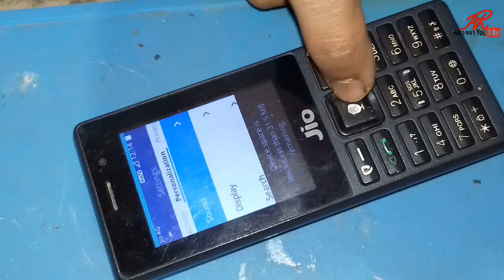Jio Phone Device Space Is Low || Hang On Logo || Auto Restart Problem Solution 100% Working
Note :- This method may or may not be work for your device and all data will be deleted during this process. I’m not responsible for anything happen to U or your mobile.

1) Turn off your mobile.

2) Now press * + power key at same time until screen goes white.

3) After that you may be entered in recovery mode now select wipe data and factory reset option via using up and down buttons and power key is used to cofirm or select the option.

3) After that your phone will starting reset and process which means your all data may be deleted.

3) After successfully resetting your device go back and select reboot now option.

4) Now your phone will be turned ON at the time of starting it may take some time so please wait for few minutes.

5) Finally , your phone may be successfully turned ON without having any Hanging issue.

NR 1991